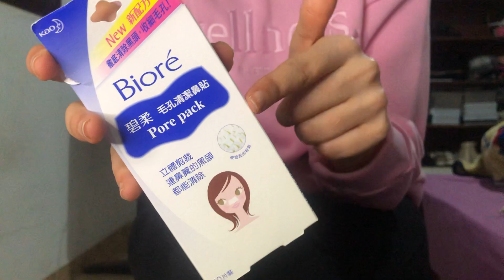Haul YESSTYLE: Top Ou Flop ?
Hello !!
. Aujourd'hui on découvre mes achats effectués sur le site YESSTYLE que j'ai personnellement adoré
que pensez vous de ces achats ?
vous avez mon code: ATHENA1234
liens utiles :
car plus on est nombreux plus on est fous!